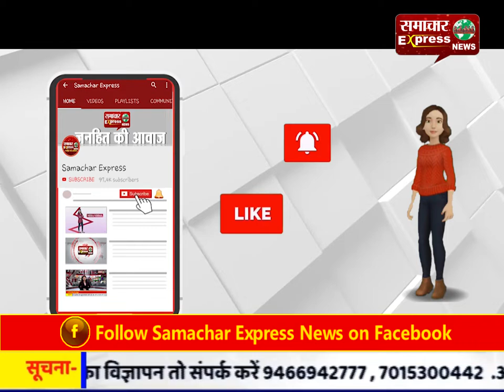...तो चन्द किलो मिट्टी के लिये ग्रामीण लगा रहे जान की बाजी